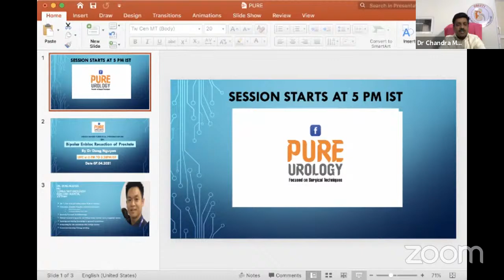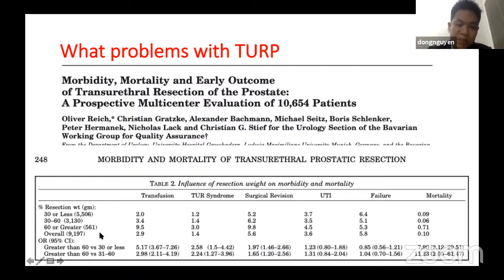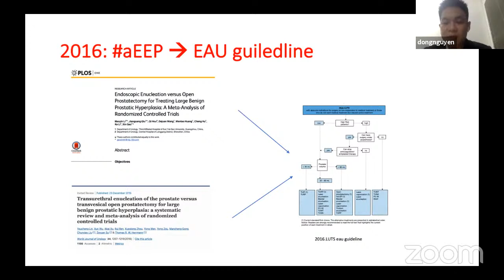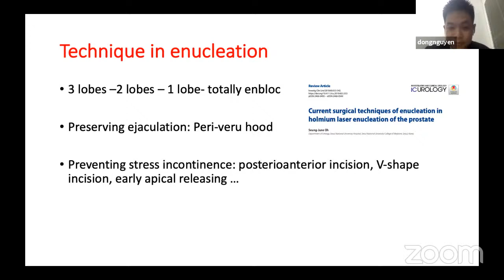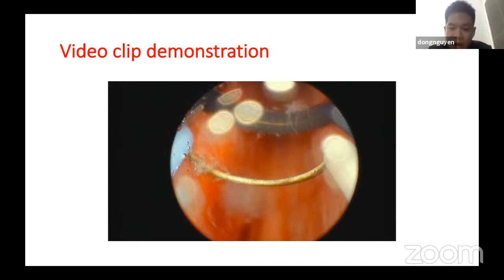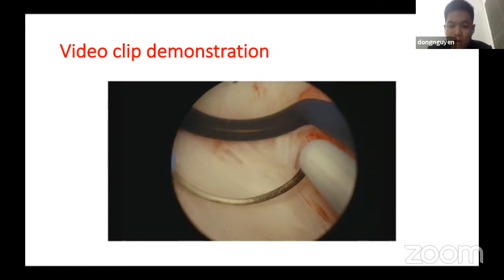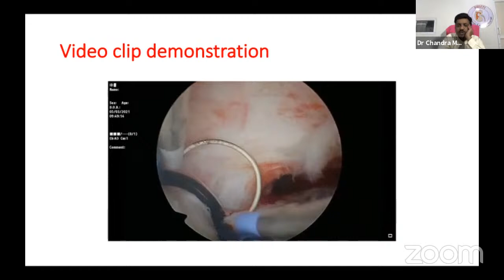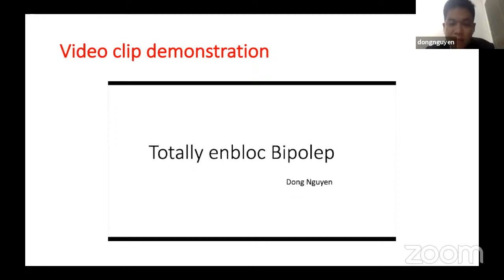Bipolar Enbloc Resection of Prostate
Speaker

Dr Dong Nguyen, Vietnam